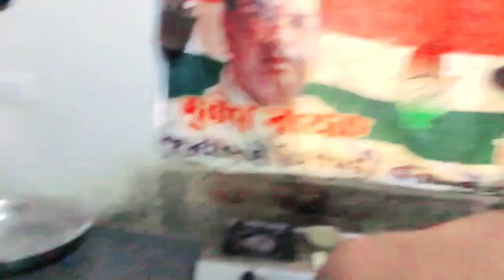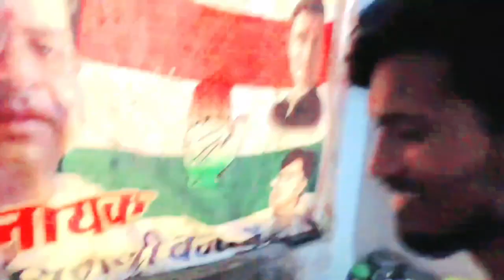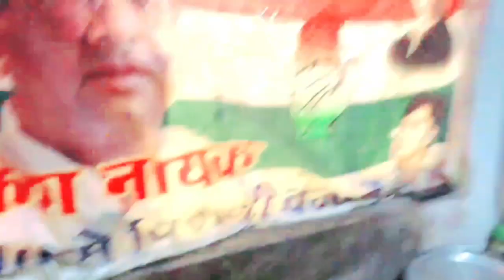मैगी पार्टी with पनीर की चाय | Rohit Vlogs Pawai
ROHIT VLOGS PAWAI